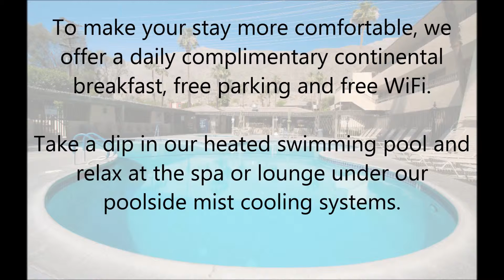Palm Springs motels -- Vagabondinn.com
The Vagabond Inn Palm Springs is your ultimate desert oasis. Located in the "Wind Free" south end of Palm Springs, you will find yourself in the mix of popular attractions, shopping, dining and entertainment. Enjoy a round of golf or tennis match nearby, or check out the gorgeous Botanical Garden located just one block away. Our hotel in Palm Springs is located only a mile from Downtown, which makes it easy to experience the local nightlife.